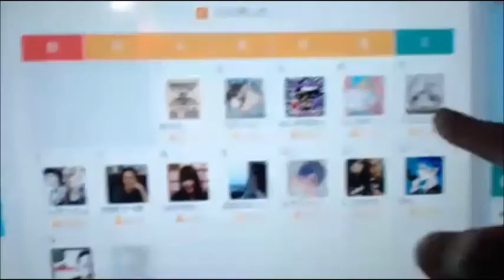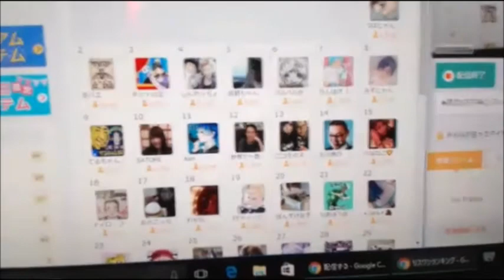【和道】一人反省会【ふわっち】11/14